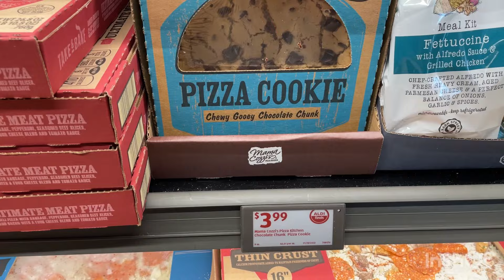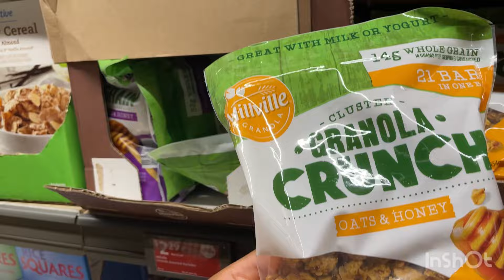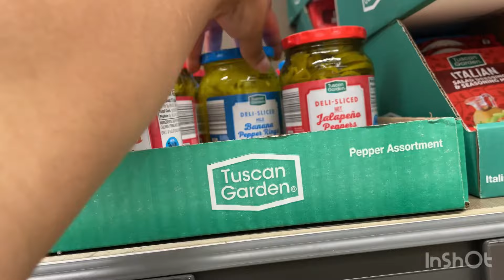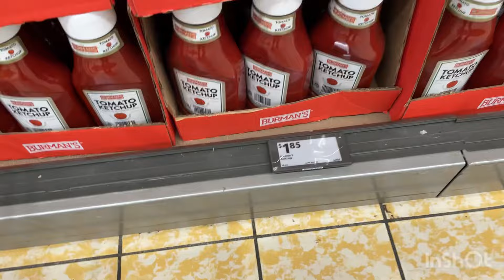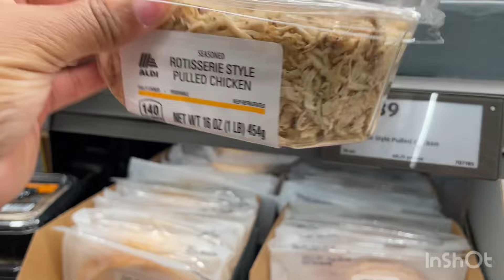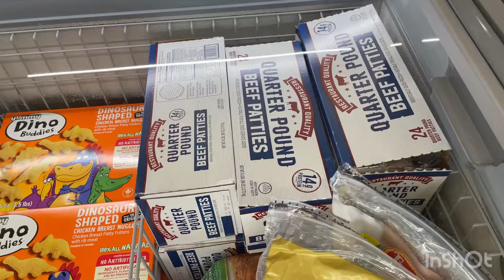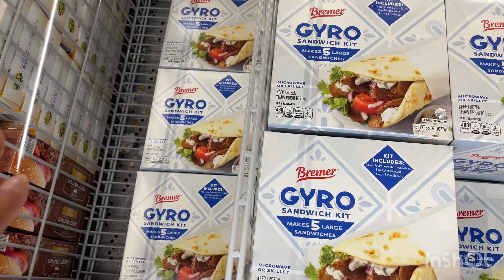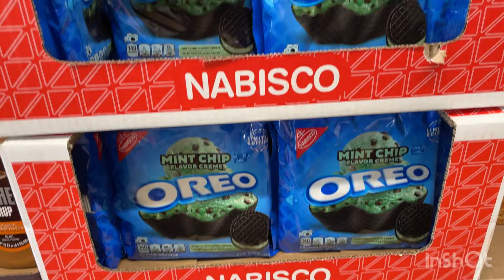What I got at ALDIs for less than $50